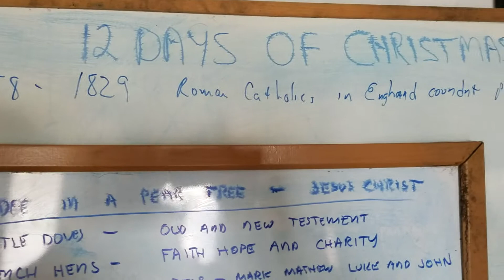12 days of christmas